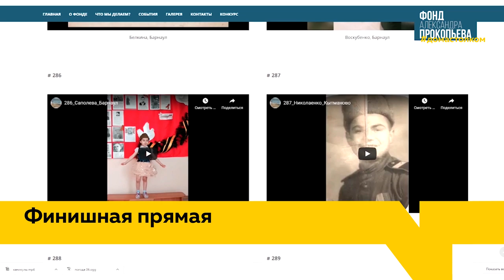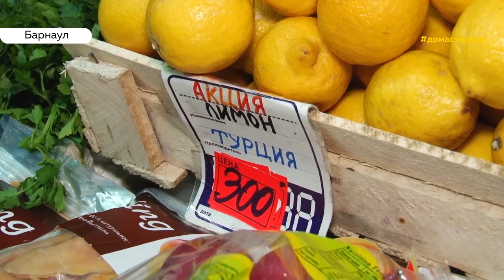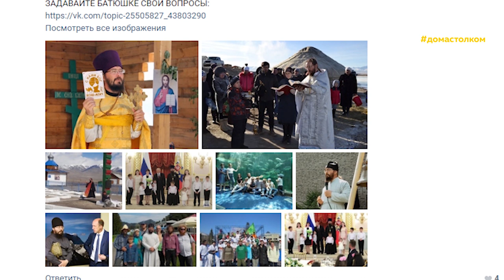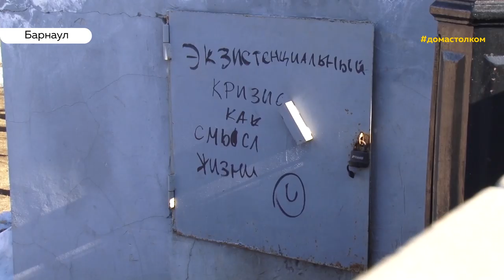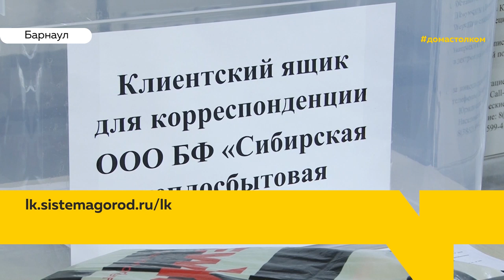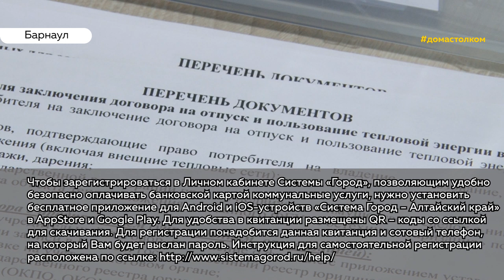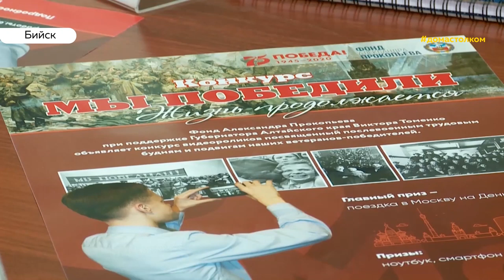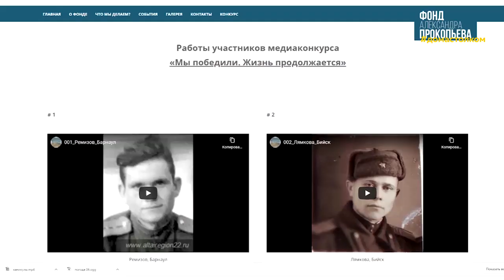«День с Толком». 06.04.2020. Выпуск 19:30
- Дороже только черная икра. Почему иммуномодулирующие продукты заметно выросли в цене и кто создает ажиотаж?
- Молитесь на дому или общайтесь со священниками дистанционно. Как в самоизоляцию работают православные храмы
- Осталось подвести итоги. Комиссия конкурса видеороликов продолжает отсматривать работы участников